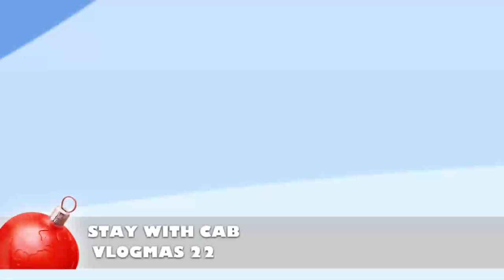PREGATIRI PENTRU MASA DE CRACIUN I IMPACHETAM CADOUL REBECAI DE LA MOS CRACIUN🎄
In ziua cu numarul 22 a acestui Vlogmas 2022 facem tort si impachetam cadoul Rebecai.